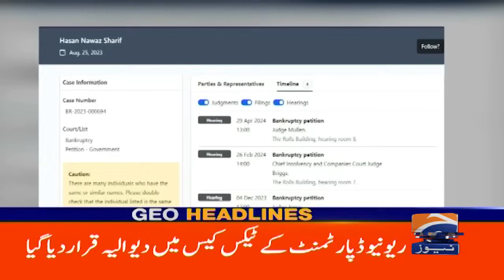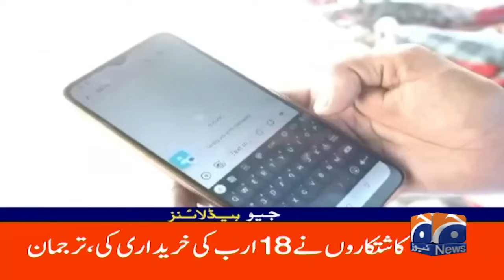PTI Jalsa? - Bushra Bibi in Action | Geo News 11 PM Headlines (17 November 2024)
Trump's pro-Israel cabinet picks upset Muslims who voted for him.